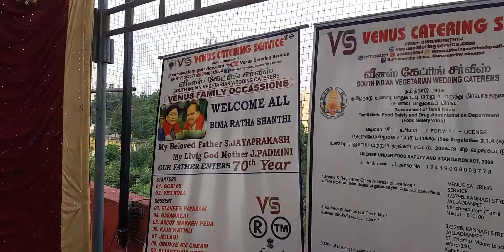MY FATHER ENTERS 70th YEAR ,MY LIVING GOD MOTHER AND MY BELOVED FATHER